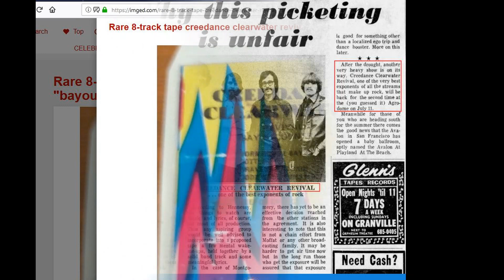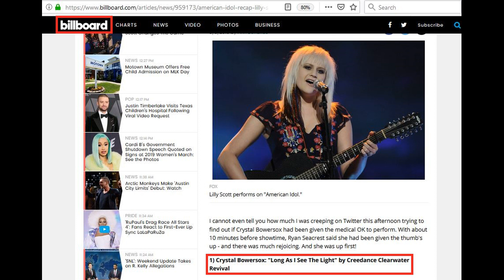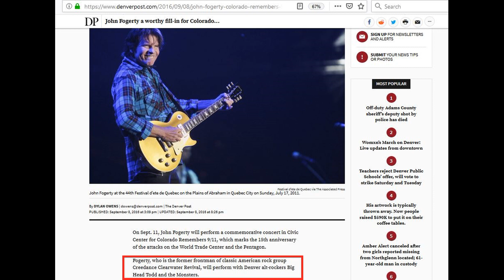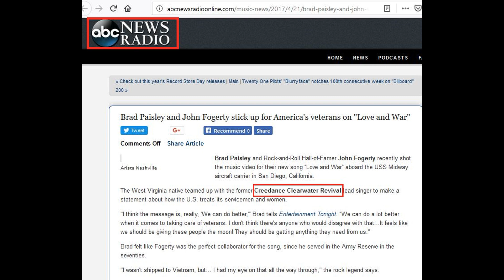The Creedance Clearwater Revival Mandela Effect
Creedance Clearwater Revival changed to Creedence Clearwater Revival

• Track Info:

Title: Don't Look
Artist: Silent Partner
Genre: Rock
Mood: Calm